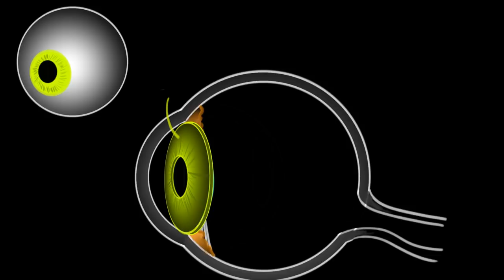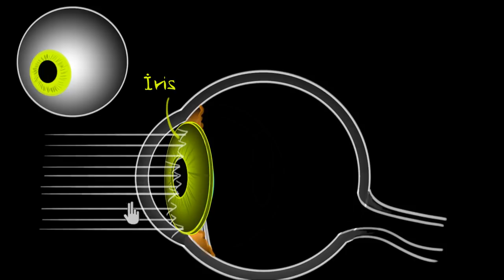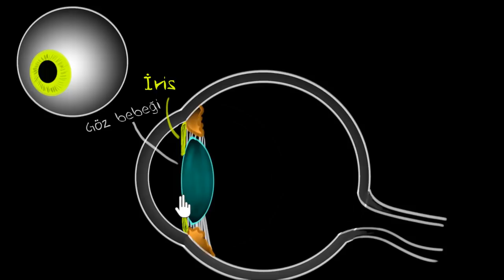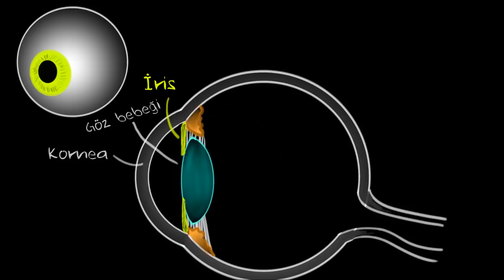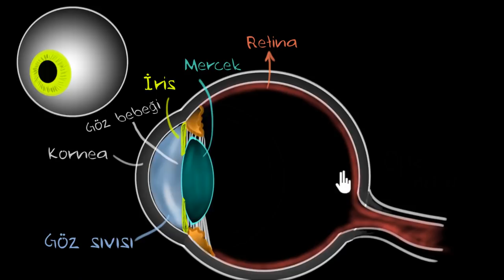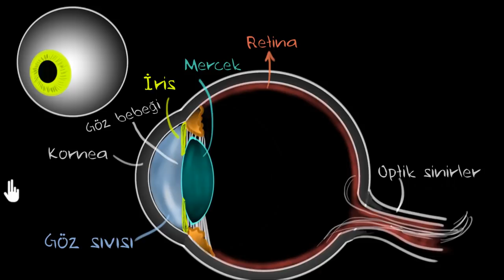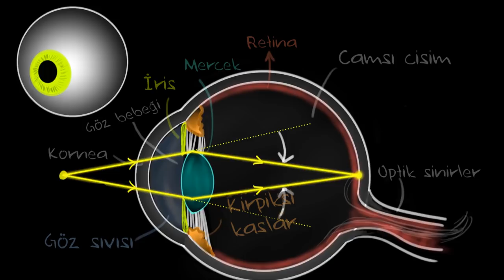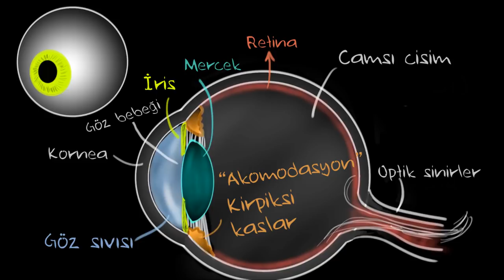İnsan Gözünün Yapısı (Fen Bilimleri) (Fizik)